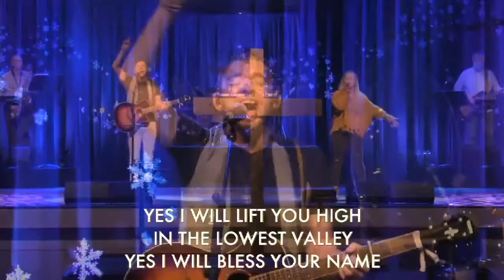January 24th, 2021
Worship with the RCC Worship Team.